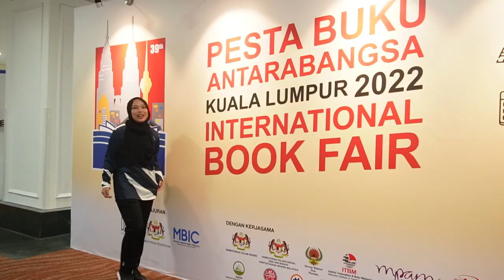Episod 148 : Temubual Eksklusif bersama Perdana Menteri Malaysia_TV PSS Malaysia | PBAKL 2022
TV PSS Malaysia telah mencatat sejarah dalam kelasnya tersendiri apabila diberi penghormatan untuk menemubual Perdana Menteri Malaysia YAB Dato' Sri Ismail Sabri Yaakob di Slot Khas selepas selesai Majlis Perasmian Pesta Buku Antarabangsa Kuala Lumpur di WTC Kuala Lumpur.
4 Jun 2022 | Sabtu | 9.00 malam

Wartawan : Auni Umayrah 17_PK TV SMK Paka
Jurukamera utama : Afiq Adli 16_My SPArK Channel SMK Padang Kemunting
Jurukamera : Luqmanul Hakim 17_Pillars Tv SMA Setiu
Kru Ridha Sariy 17_ Semerbak TV SMK Kampung Baru Kerteh
Kru Nur Annisa Irwani 13 _ Al Watan TV SMKA Wataniah

Terima Kasih kepada BSTP, KPM , Dato Shushilil Azam, Haji Akram @ Amir, Cik Faziani